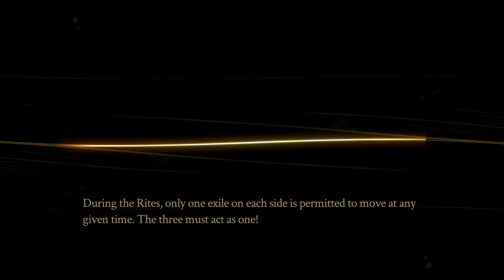Pyre Pt. 1 The Rite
A group of exiles try to get back to the Commonwealth by winning in a series of battles called the Rites.

(Blind Playthrough)